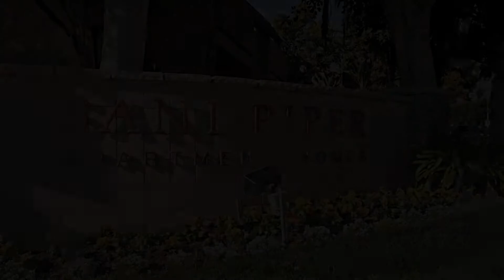Sandpiper Apartments Unit B